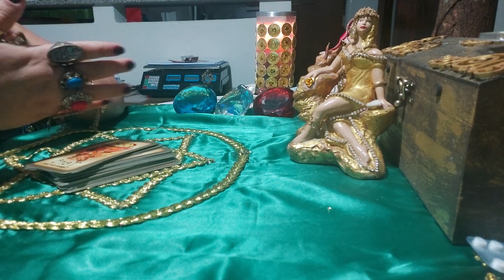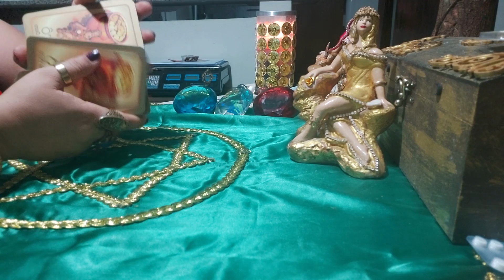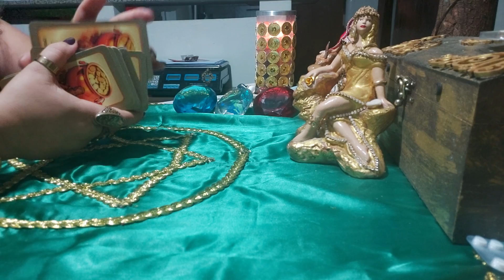O que eu sinto por ele /a é amor de verdade ou é uma obsessão ?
"EU NÃO ATENDO PESSOALMENTE , AS CONSULTAS SÃO PELO WATTS APP , CHAMADA DE VIDEO OU FOTO COM ÁUDIOS"

Acesse a nossa loja e adquira os produtos da cigana do ouro ... imagens de ciganas e pomba gira ciganas , guias espirituais , leques , porta velas , tarô da cigana do ouro , toalhas de tarô,  altar da tua cigana , baús  , taças , potes de ouro , porta jóias,

Link para adquirir o tarô cigana do ouro no mercado livre , o frete é grátis